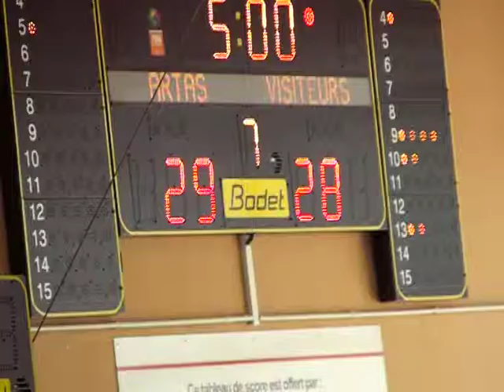Artas / St Victor 7ème QT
Basket - Match poussins Isère du 24 mars 2012 - 7ème quart temps